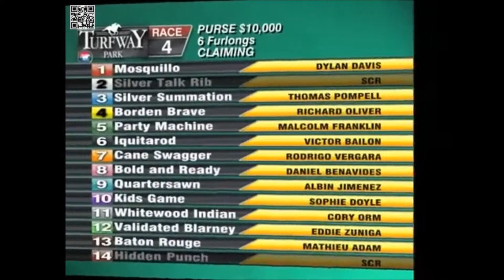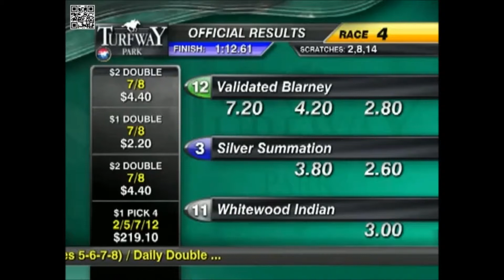Silver Summation's race 3-27-15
Silver Summation (#3) ran a huge 2nd after being away from the races for 2 months.  Taking all the heat early down on the inside, puts his 2 co-laborers away but unfortunately doesn't have enough left to hold off the winner.  He was really game to hold on for 2nd.  Proud of our boy!